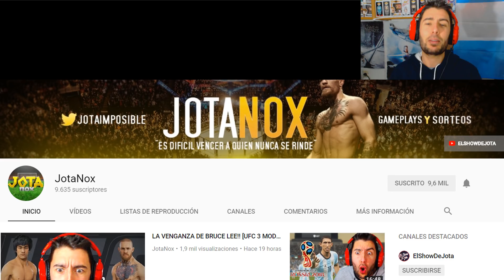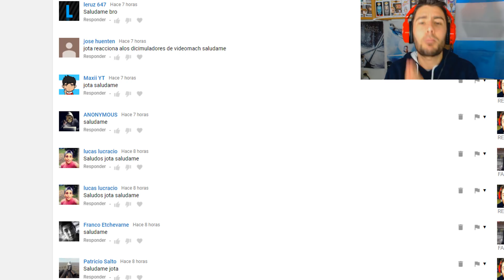EL PARTIDO MAS EMOCIONANTE!! [BOCA vs INDEPENDIENTE] | ElShowDeJota